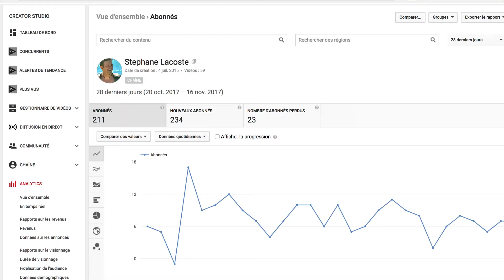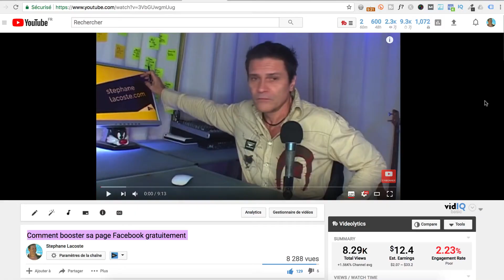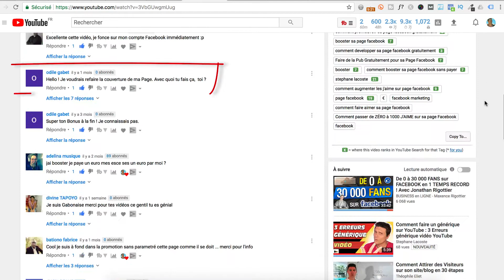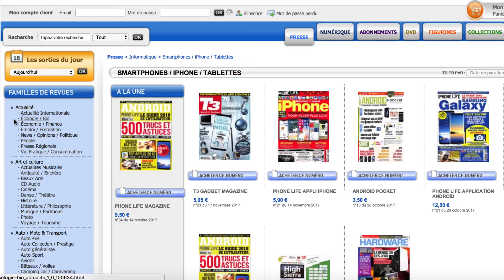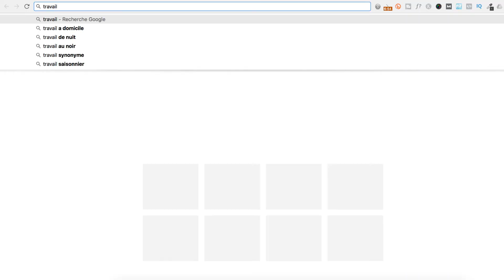Comment avoir des idées de vidéos (avec des vues)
Comment avoir des idées de vidéos (avec des vues) ➤ Gagnez des € avec YouTube. Formation offerte
Comment avoir plus de vues, d'abonnés et vivre de sa chaîne YouTube.

🤜 Découvrez comment avoir des idées de vidéos pour avoir des vues et avoir plus d’abonnés.
Mais surtout, comment trouver des idées de vidéos dont votre chaine a besoin.
Votre recherche personnalisée avec ces 5 façons :

- Comment utiliser youtube creator studio pour trouver des idées de vidéo
- Comment utiliser les outils youtubeurs à votre disposition.
- Comment élargir votre recherche ?
- Comment utiliser les analytics Google et YouTube.
- Comment utiliser cet outil YouTuber : Keyword Tool.

💪 5 Astuces et conseils à savoir pour trouver des idées de vidéos YouTube personnalisées pour réussir sur YouTube.

4 👉 "Emailing Turbo : De 0 à Pro. Comment créer une liste rentable en 24h chrono“ :

5 👉 “Comment gagner vos 1ers €€€ sur internet sans même savoir ce qu’est un filleul“ :